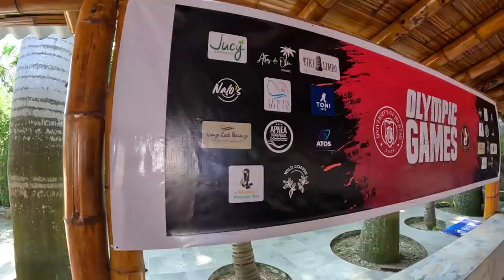Olimpic Games: Torneo de jiu jitsu brasileño por $1k en Olon, Ecuador.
"¡Revive la emoción del primer torneo de Jiu Jitsu brasileño Olimpic Games en Olon, Ecuador! Únete a nuestro vlog en el canal de YouTube BJJ Tripping y sumérgete en la acción de este apasionante evento. Descubre los intensos combates, las tácticas estratégicas y los momentos de gloria mientras los competidores luchan por el título de campeón absoluto de cinta negra y café, con un premio en efectivo de mil dólares en juego. Prepárate para una experiencia única y emocionante en el mundo del Jiu Jitsu, con entrevistas exclusivas, análisis de los mejores movimientos y todo el ambiente vibrante del torneo. No te pierdas este vlog cargado de adrenalina y pasión por el Jiu Jitsu brasileño.

Conectate a nuestro servidor de Discord, conversemos de Jiu Jitsu!